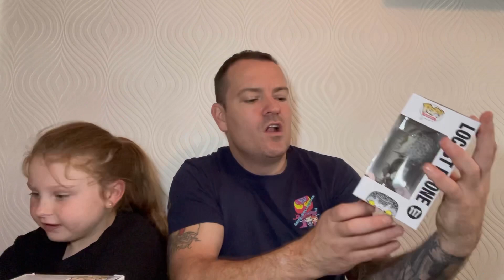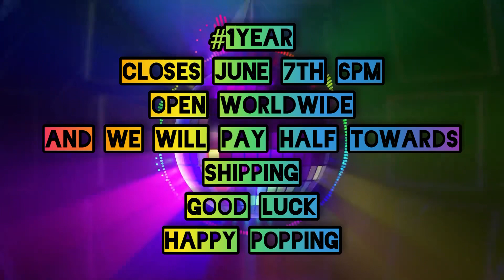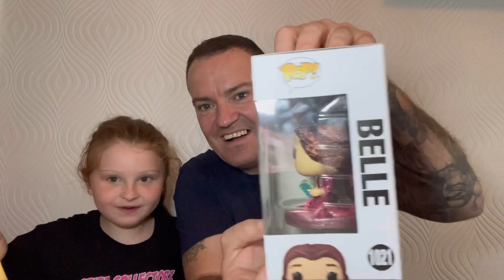1 YEAR ANNIVERSARY GIVEAWAY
Me and Maisie at Cridz Collectors celebrate our 1 year anniversary and we …

Rules

Comment

1 entry per person

Closes June 7th @ 6pm

Will post worldwide And Will pay half towards postage

Free to uk

Good luck

Happy popping